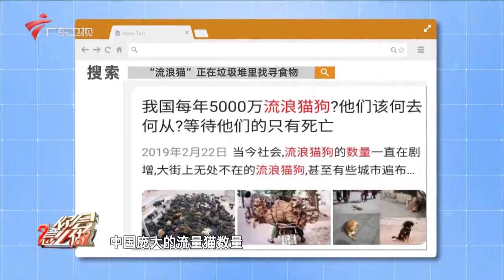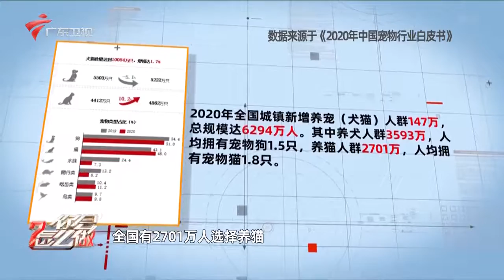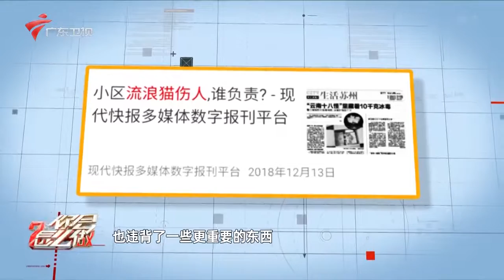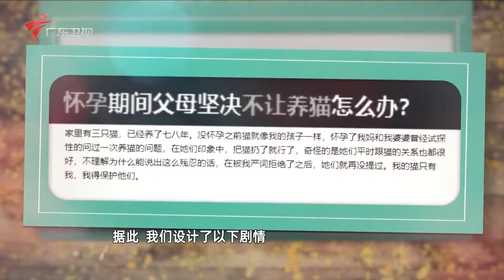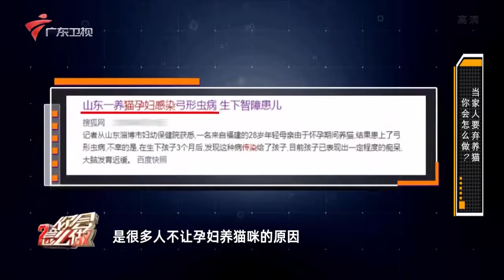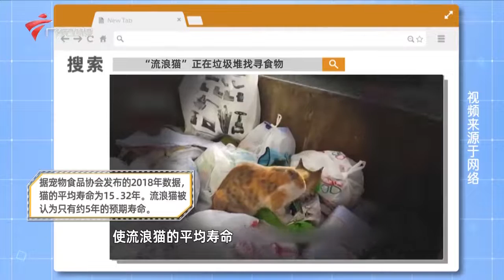当你看到有人要弃猫会怎么做,公共空间引爱猫人士众怒【你会怎么做】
广东电视综艺 广东卫视 你会怎么做 全国首档社会行为观察类节目，通过还原当下社会热议的事件，每一期节目都会设定一个具有争议性的场景，这些场景都是设置在真实的公共场所，以360度全方位隐藏拍摄的方式，来观察普通人们的真实反应。节目由著名主持人邓璐、雷明担纲主持。